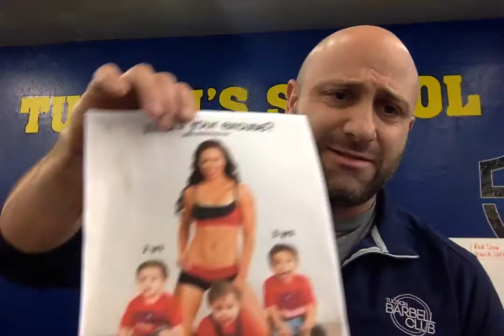The Evolution Fitness Challenge 2016, Tucson Arizona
Come Join us February 6th, 2016 for a Fitness Challenge that is based not based on losing weight, taking before and after pictures, and chasing the scale. If you are ready for making long term habit changes and being a part of a great community then you have found your gym. Yes you can win prizes and money, but more importantly you will be healthier and stronger.